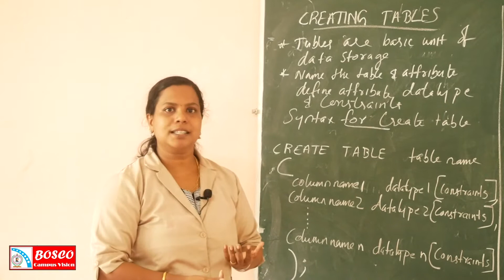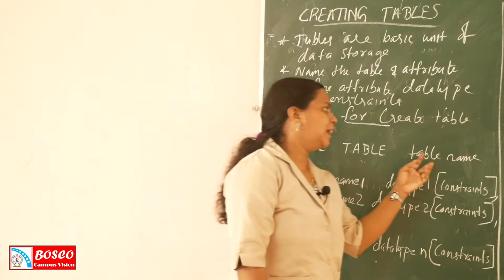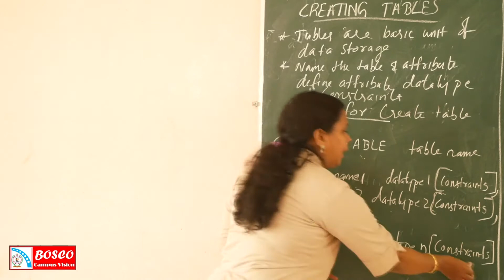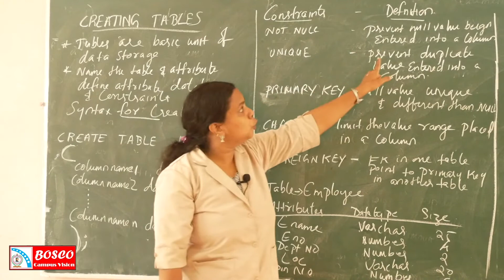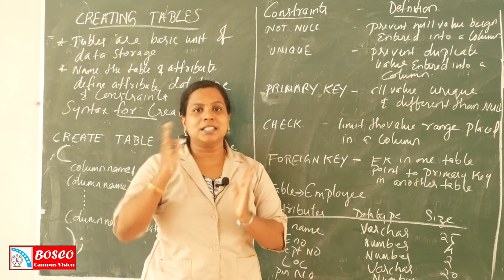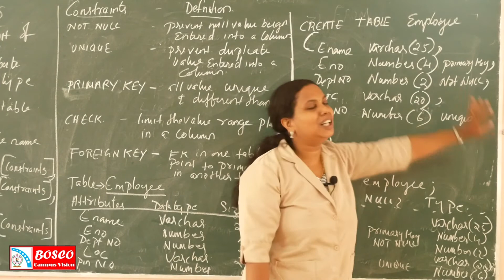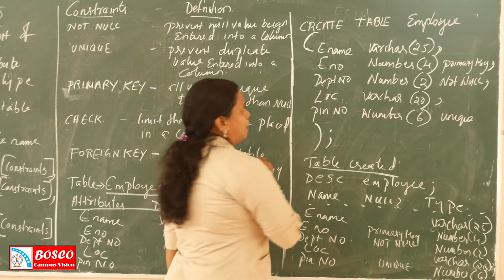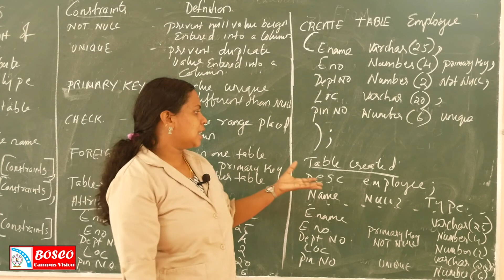DATABASE MANAGEMENT SYSTEM LECTURE 22 S3 BCA- CREATION OF A TABLE IN SQL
In RDBMS tables are the basic unit of data storage. Table holds all of user accessible data. To create a table necessary to name the table and all the attributes that composed it. Table in sql are created by using create table command